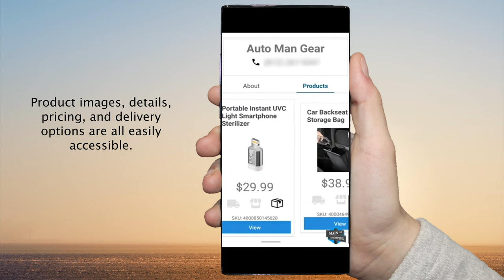MainSt Explainer Video